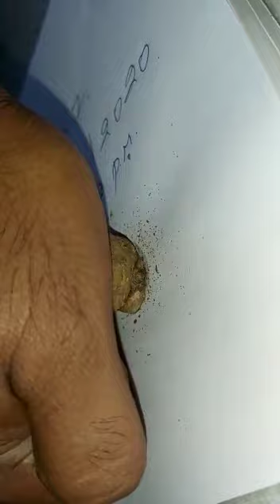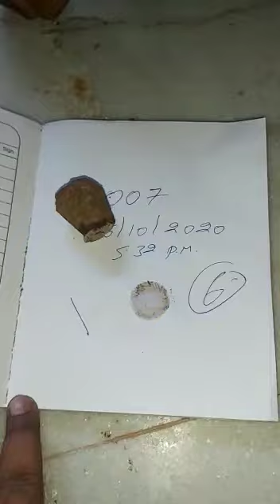"Black Turmeric" Ready to Sale Contact to Asif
Hi!!! i am Asif "Black Turmeric Seller" if u want to buy this Origional & Fully Functionised Like Lock Test & Rodd Test & Kafur Test & Paper Test Miracle "Kali Haldi" from me u should to directly call me any time on my Personal Cell Phone Number & my UPI Bank A/C detail for Payments [All UPI Pay/BHIM SBI Pay/PhonePe/Google Pay/BharatPe/AmazonPe/Paytm 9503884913 ]